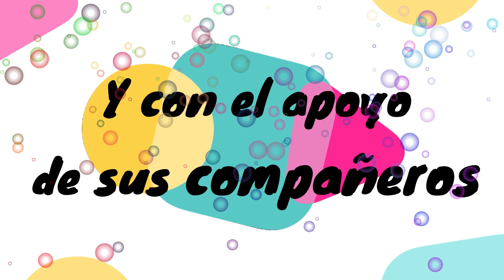VOLANDO EL ROCK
Les invitamos a compartir nuestros 40 años de aniversario con la mejor recopilación de nuestros éxitos !!

02 - Volando el Rock

Contactos:
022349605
La música de este vídeo:

AUTOR Y COMPOSITOR: Jaime Toasa
ARREGLOS Y DIRECCIÓN: Jaime Toasa
GRUPO: Rockstar